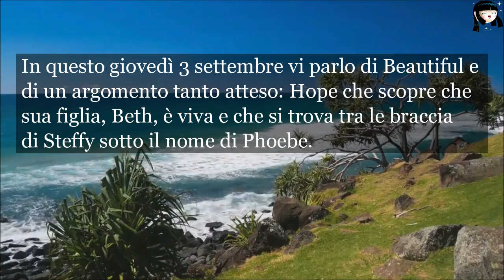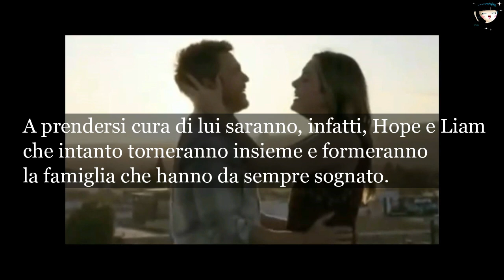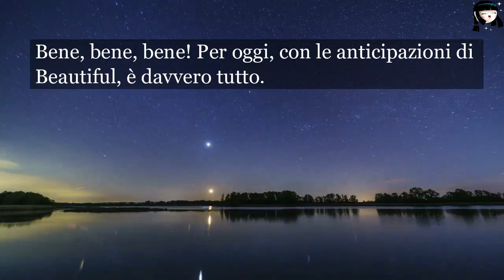Beautiful: Hope scopre che BETH è VIVA, ecco quando e come! Steffy disperata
Oggi parliamo di Beautiful e dell'argomento più atteso: Hope che scopre che sua figlia è viva! Come saprà la verità? E quando vedremo questa scena? Come reagirà Steffy? Scopriamolo insieme! 😉